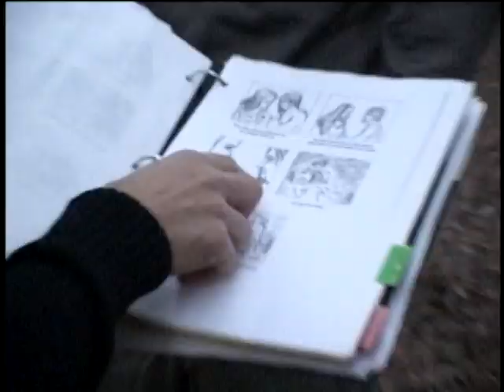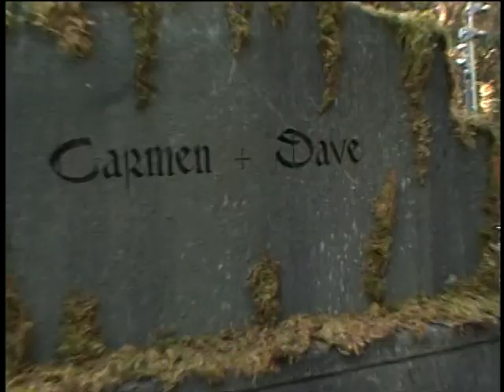Til Death Do Us Part: Carmen & Dave - Making of the Intro